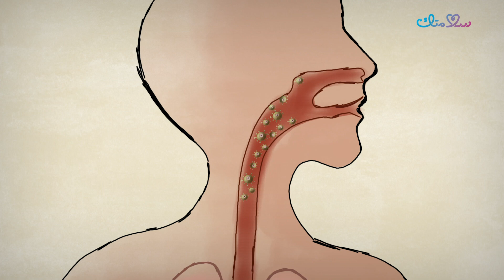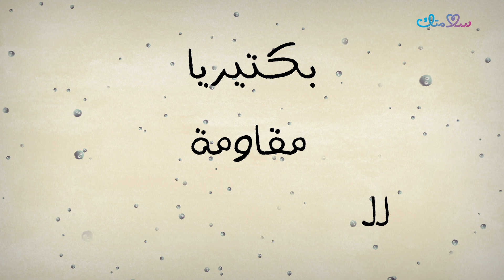كيف نتغلب على القاتل الأول في ٢٠٥٠؟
تُعتبَر المضادّات الحيويّة من الأدوية الفعّالة في مواجهة الالتهابات البكتيريّة؛ واستخدامها بشكل خاطئ بدون وصفة طبية يعرض الشخص لنتائج سلبية خطيرة على صحته، في هذه الحلقة من سلامتك لماذا قد تكون المضادات القاتل الأول في عام٢٠٥٠؟

تقسيمات الحلقة
البداية 00:00
كيف تحدث الأمراض المعدية 00:03
ماذا عليك أن تفعل إذا أصبت بنزلة برد؟ 00:21
هل تفيد المضادات الحيوية مع العدوى الفيروسية؟ 00:51
ماهي مقاومة المضادات الحيوية؟ 01:07
خطورة حالة مقاومة المضادات الحيوية 01:34
كيف تحمي نفسك من البكتيريا المقاومة للمضادات الحيوية؟  02:17
النهاية 02:58